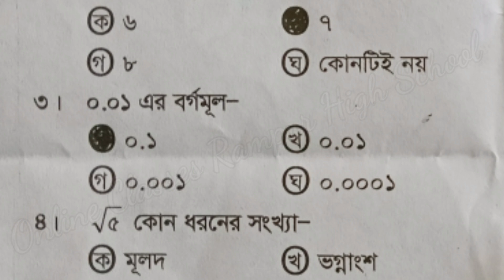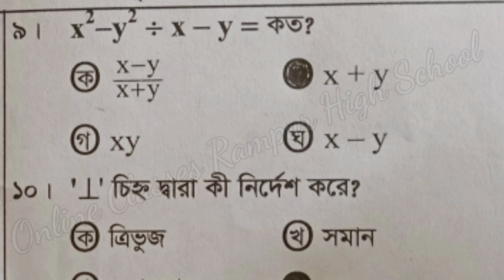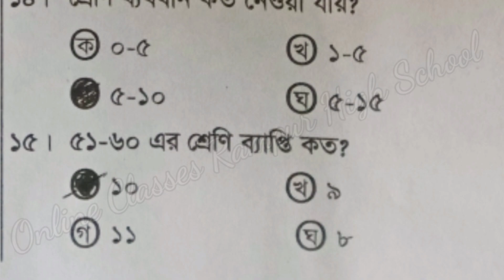৭ম শ্রেণি গণিত বহুনির্বাচনি প্রশ্নোত্তর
সপ্তম শ্রেণি : বাংলা দ্বিতীয় পত্র

৬ষ্ঠ, ৭ম ও ৮ম শ্রেণির জন্য গণিত